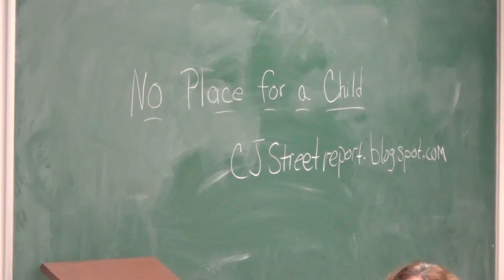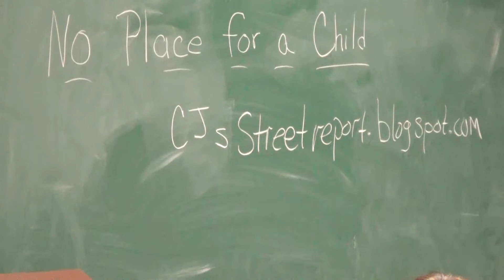00162 PART ONE QUESTIONS AND ANSWERS